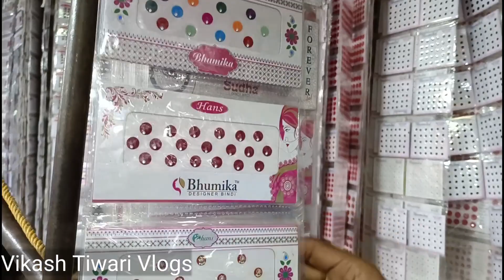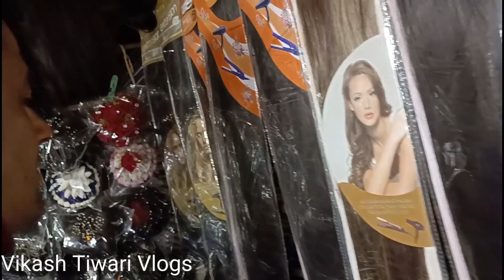Karol Bagh Monday Market, Karol Bagh, Bazar, Wholesale Market, Bridal jewellery, Earings & Bags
1. Karol Bagh Monday Market, Karol Bagh, Bazar, Wholesale Market, Bridal jewellery, Earings & Bags , Part 1